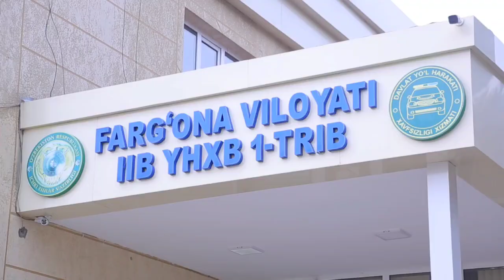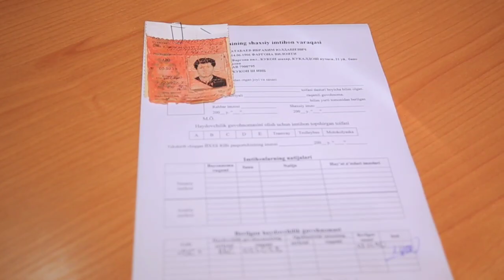Murojaatchilar uchun qulayliklar yaratilmoqda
Fargʻonadagi shahar va tumanlarga xizmat koʻrsatuvchi Roʻyxatdan oʻtkazish va imtihon olish boʻlinmalarida ham murojaatchilar uchun qulayliklar yaratilib, ochiqlik va shaffoflik taʼminlangan holda xizmat koʻrsatilishi yoʻlga qoʻyildi.